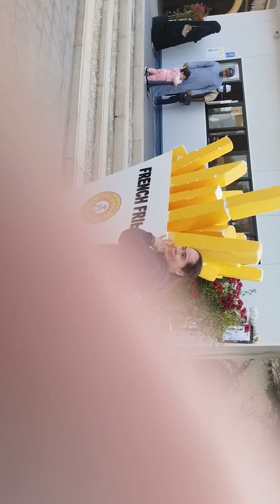JUNGLE KUWAİT MİNİ ZOO MEMORİES WİTH THEM